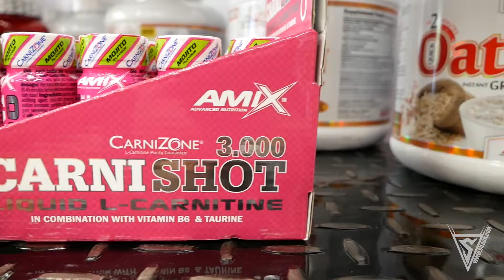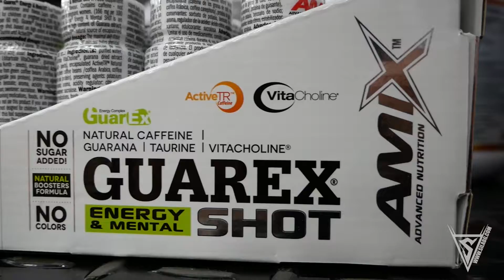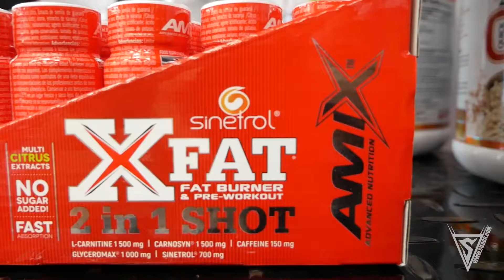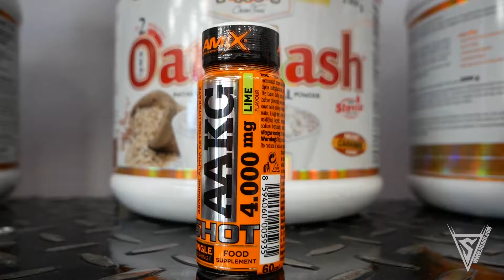AMIX SHOTS вече в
📣🎯💪⚡🎉 Научи всичко необходимо за най-новите шотове на AMIX! Четири иновативни формули с патентовани съставки и гарантиран ефект за контролиране на теглото, енергия, фокус и концентрация в компактна опаковка, която можеш да вземеш навсякъде с теб по всяко време. Избери между свежи летни вкусове и се подготви да стигнеш до следващото ниво в своите тренировки.

🤩🔥🔝 Опитай новите шотове на AMIX още днес! Налични онлайн и във физическите магазини на